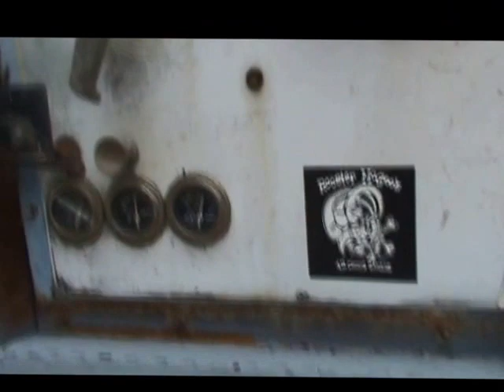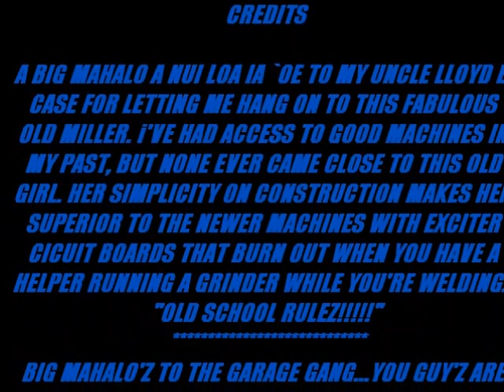DMMS Mller Big D4 Update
Full Tank...Battery Cable Repaired...